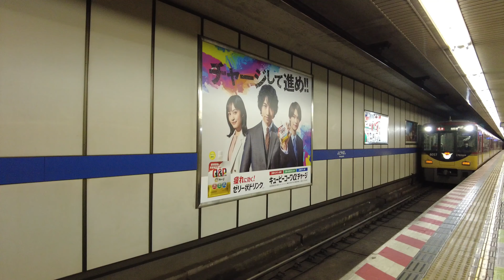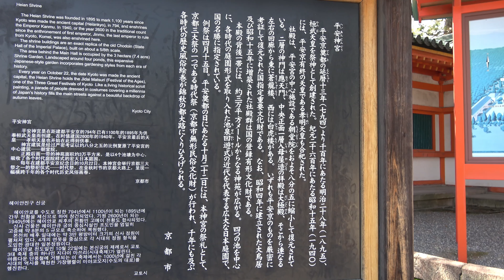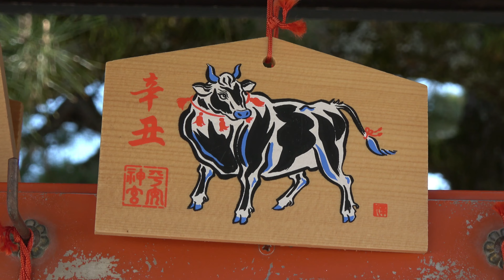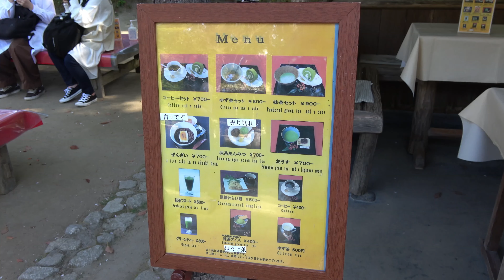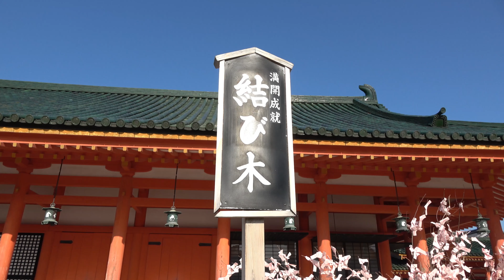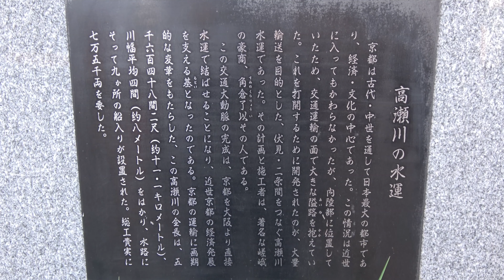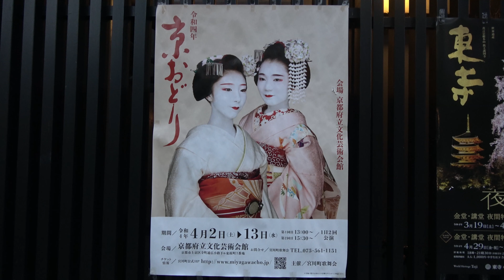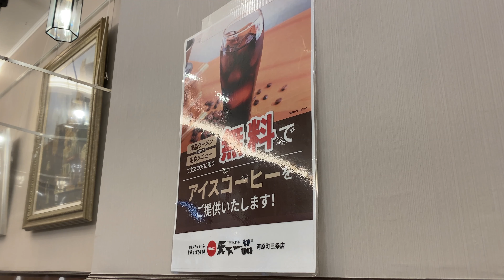【4K】平安神宮～哲学の道～高瀬川 Heian Jingu Shrine - Philosopher's Path - Takase River (Kyoto, Japan) (2022)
2022年
Camera：SONY FDR-AX45
　　　      DJI Pocket 2 *編集時に音量を上げています。

0:00 淀屋橋駅 Yodoyabashi Station
2:27 白川 Shirakawa River
3:18 平安神宮 Heian-jingu Shrine
7:55 平安神宮神泉苑(神苑拝観料大人600円) Heian-jingu Shrine Shin-en
15:44 哲学の道の花筏 Flower Rafts on the Path of Philosophy
19:50 長州藩邸跡/桂小五郎像 Choshu Residence Ruins /Katsura Kogoro Statue
21:44 高瀬川の花筏 Flower Rafts on the Takase River
25:41 天下一品 Tenka Ippin (Ramen Noodles)